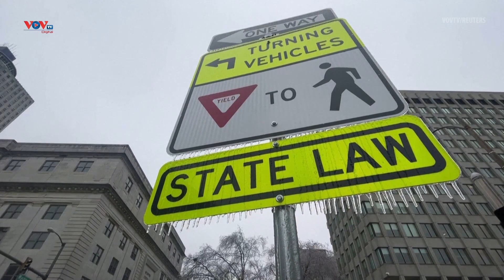Mỹ: Thời tiết lạnh giá cản trở nhiều hoạt động | VOV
Mưa tuyết và thời tiết băng giá đã khiến nhiều hoạt động trên khắp nước Mỹ bị đình trệ. Trong đó, hàng nghìn chuyến bay phải hủy, 6 người đã thiệt mạng do ảnh hưởng của thời tiết xấu.

Cảnh báo "bão băng" đã được ban bố khắp khu vực trải dài từ Texas đến Tây Vơ-gi-ni-a (Tây Virginia). Cơ quan dự báo thời tiết cho biết một số đợt mưa hỗn hợp, bao gồm cả mưa đá và tuyết, sẽ xuất hiện ở nhiều khu vực.